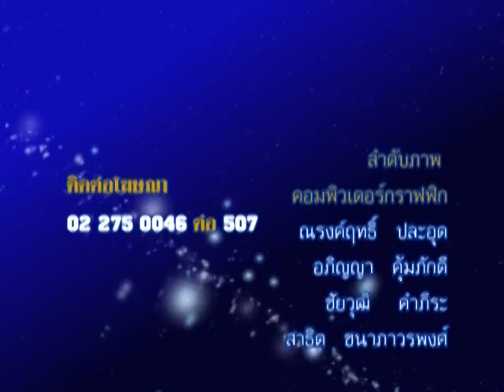รายการชีวิต พิชิตดวง |28/06/59| EP 4/4